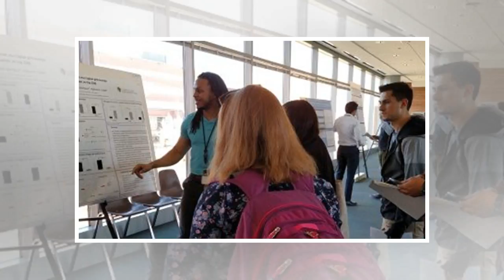Powerful antioxidant food source can prevent, prevent fatty liver disease in rats